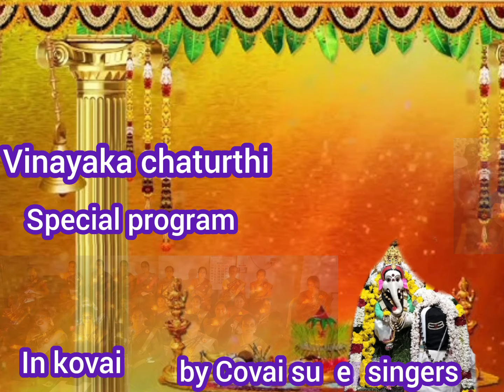🙏🏻vinayakachaturthi devotionalsongs tamilsong ganapathibhajansongs devotionaltamil priyamusics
Click this link to hear more  beautiful  ganapathy songs with lyrics in description box👇👇👇

Click this to hear pandagalu katha
 in telugu👆👆👆

Gowaramma harathi paatalu with lyrics 👇👇

click this below links to hear more pandagalu related songs and stories
with lyrics in description for all songs

very simple and easy to Learn every one can sing
telugu​ mangala arathi
#2022​ Ganesh arathi
special​ song